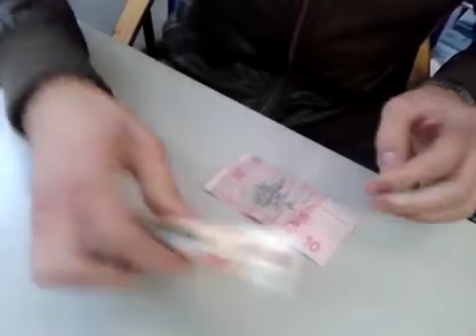Как склеить купюру с помощью Gutermann HT2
В этом видео с помощью клея Gutermann HT2  склеиваем порванную купюру.